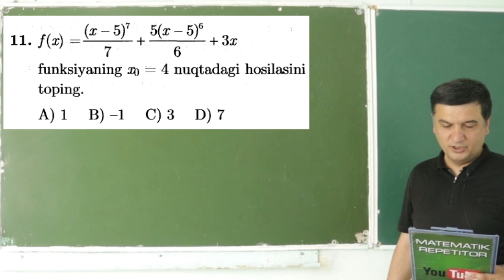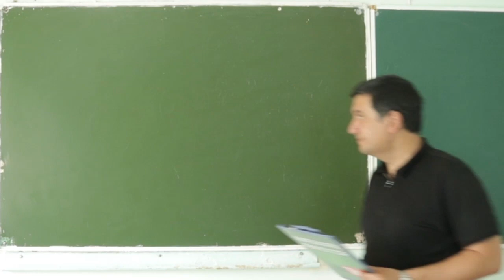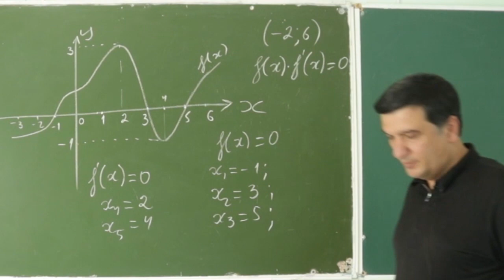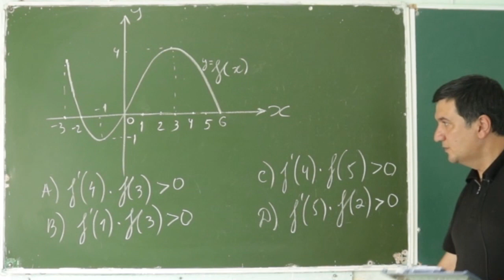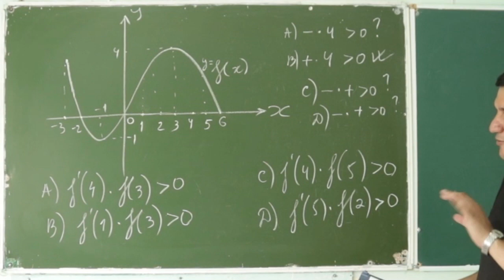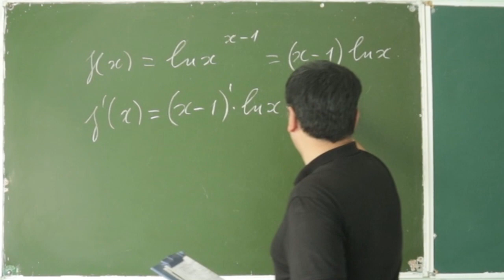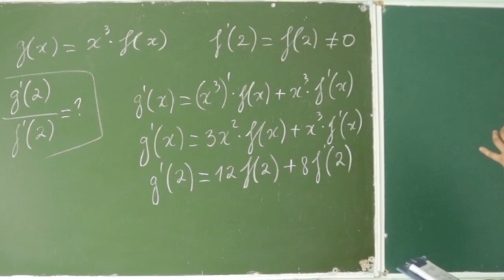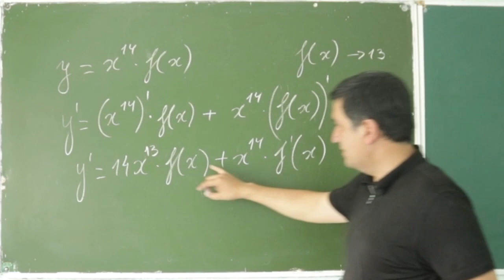DTM 2019. Hosila va uning tatbig'i .11-20 ( 70 - dars )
Aziz Abituriyentlar!
Bizning kanalimizda DTM 2019 ni yechimlarni  tashlab boriladi  ,
Bizdan uzoqlashmang !